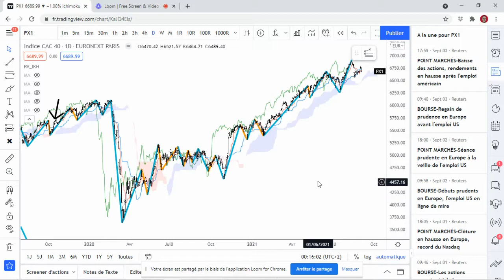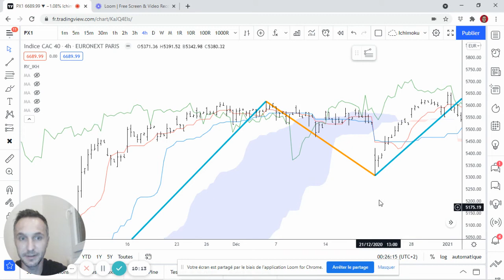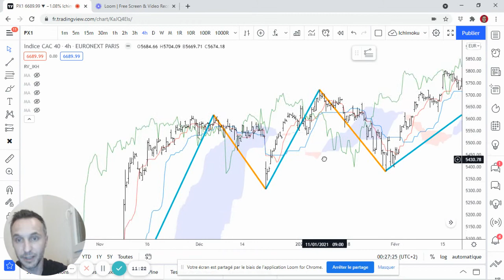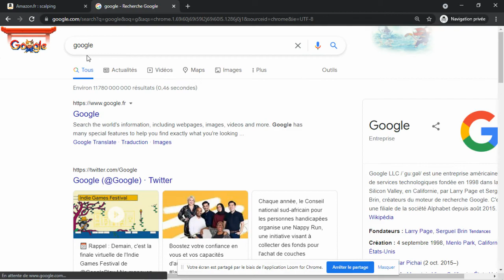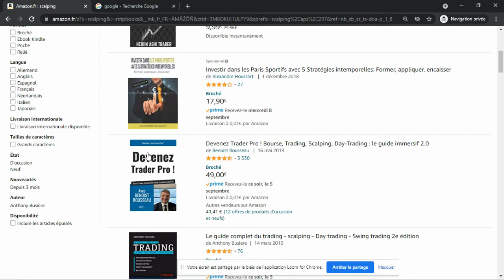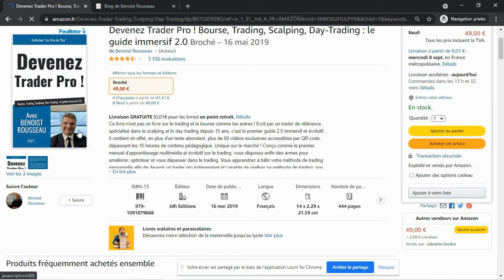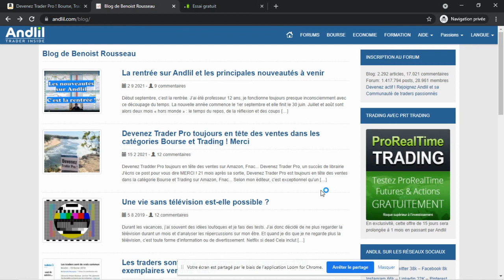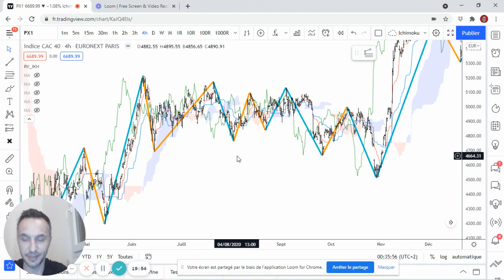Ichimoku : peut-on trader intraday ? 1/2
Mon avis sur le trading intraday.